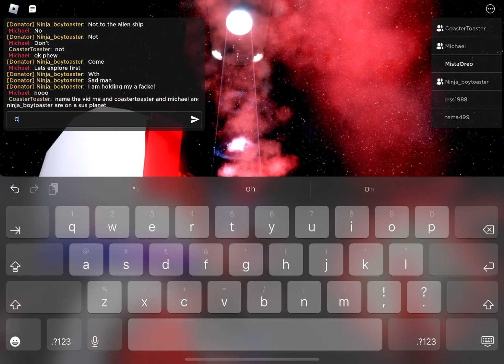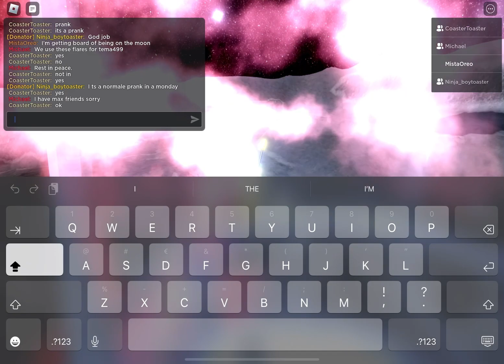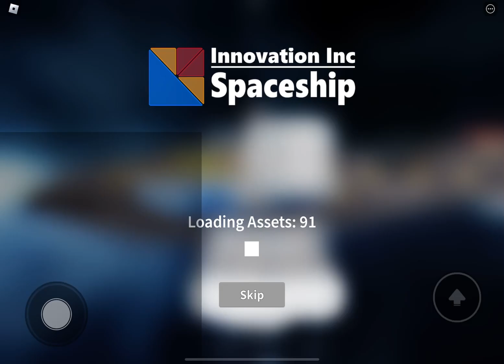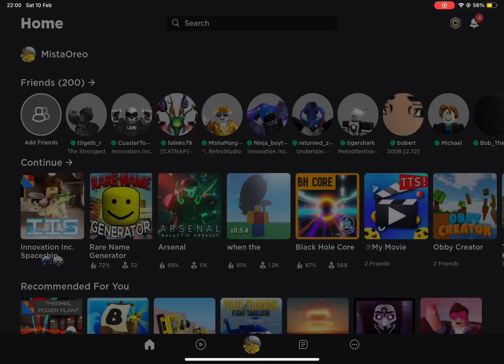We’re on the moon… send a Roblox spaceship…